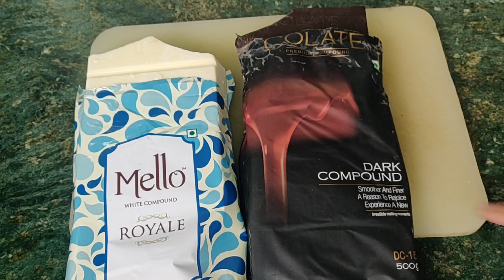vancho cake recipe । super tasty vancho cake